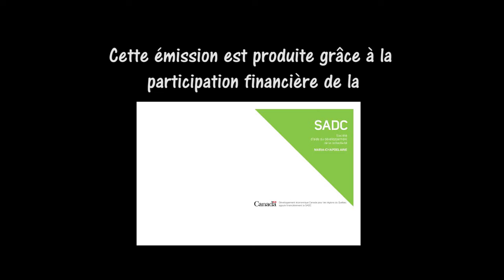TVLDM 9 | Près de chez soi A2016 #01 - Tissus CYG